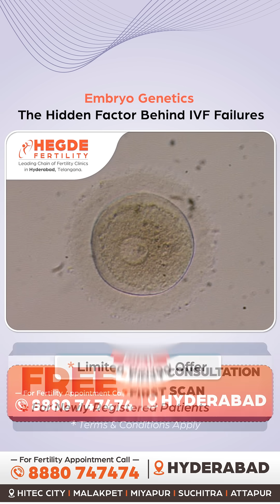Embryo Genetics: The Hidden Factor Behind IVF Failure | Top IVF Center in Hyderabad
Could embryo genetics be the hidden factor behind your IVF failures? In this video, our Clinical Director & Chief IVF Consultant DrVandanaHegde 'The Top Fertility Doctor in Hyderabad' explains how genetic abnormalities in embryos can lead to implantation failure or miscarriage during IVF. Learn about advanced genetic testing like PGT-A and how it can increase IVF success rates by selecting the healthiest embryos for transfer.

Take the next step toward a successful pregnancy with the right support!!